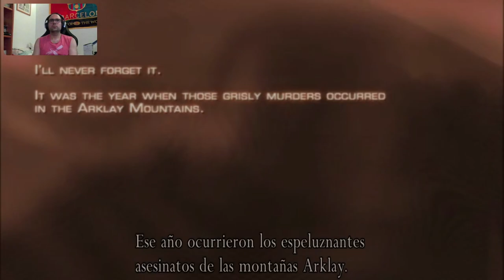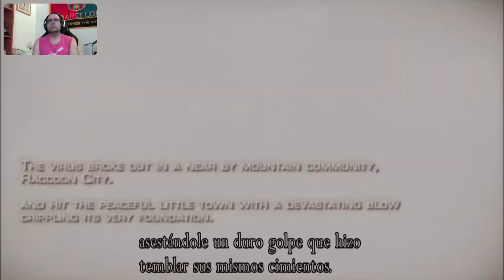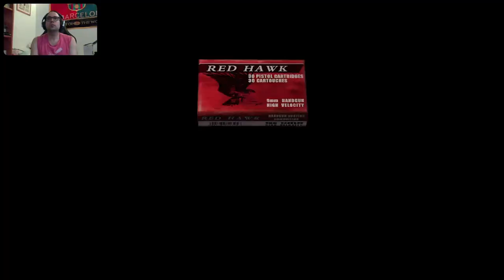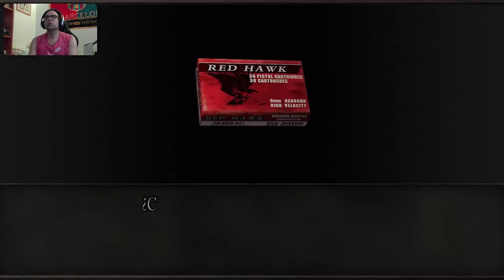SAGA RE: RE4 CAP 1 LA MARCA ESPAÑA